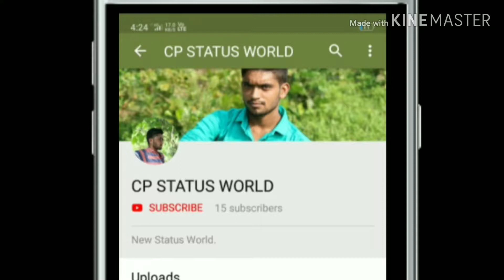Teri Meri... (Ronu Mondal, & Himesh) Lyricaly Whatsapp Status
CP STATUS WORLD
And Watch New Whatsaap Status.